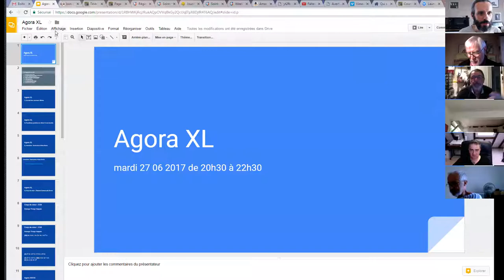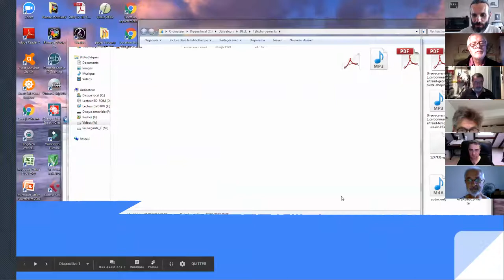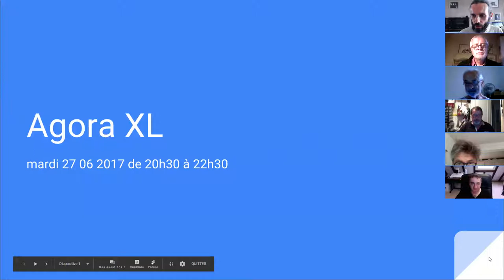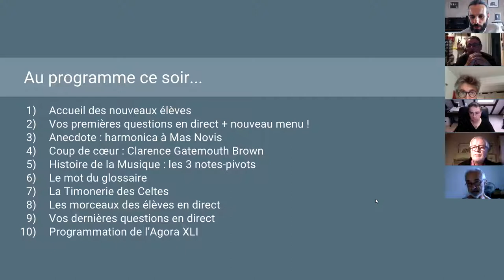harmonica - Agora XL - 01/11 - Programme de la soirée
1. Apprenez à jouer votre tout premier morceau à l'harmonica en moins de 30 jours, même si vous n'avez jamais fait de musique de votre vie

3. Maîtriser les 20 notes naturelles grâce au Cercle des Marins d'Eau Douce

8. Devenir harmoniciste de blues grâce au Clan des Bluesmen

9. Devenir harmoniciste de country grâce à la Cabine des Cow-Boys

10. Devenir harmoniciste de jazz grâce à la Cale des Jazzmen

11. Devenir harmoniciste de musique celtique grâce à la Timonerie des Celtes

12. Accéder à toutes les formations en illimité en devenant Compagnon de L’Émeraude

2. Likez la page Facebook de l'école d'harmonica

ttps://youtu.be/zI0MfsI_jjs